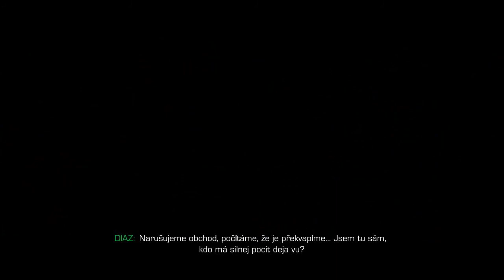Let's Play - Sniper: Ghost Warrior 2 (Czech) #12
Zabijeme Merinova a potkáme starého známého.